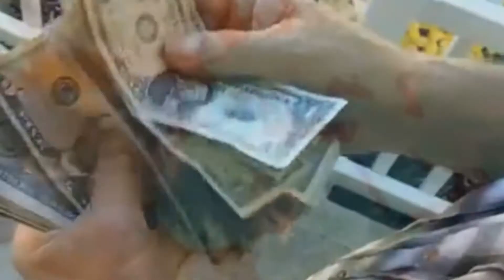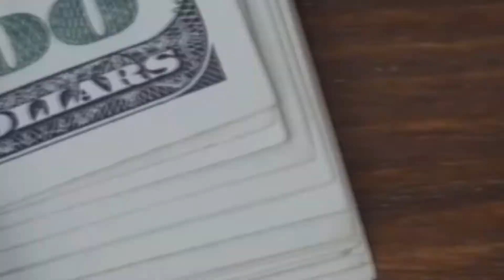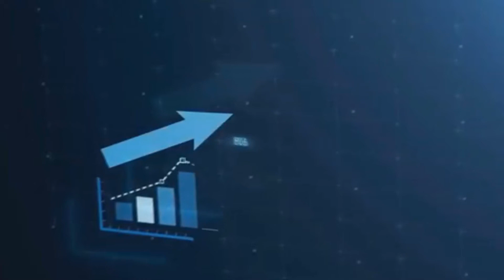¿Cuál es la clave para superar CUALQUIER 40TENA como vendedor COMISIONISTA? Cómo pensar como RICO?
Éste video te dará la clave para saber cómo hacer dinero y usarlo inteligentemente en tu futuro, CON LA FINALIDAD DE crear tu propia pensión si eres VENDEDOR COMISIONISTA